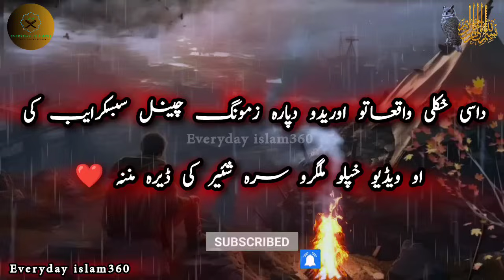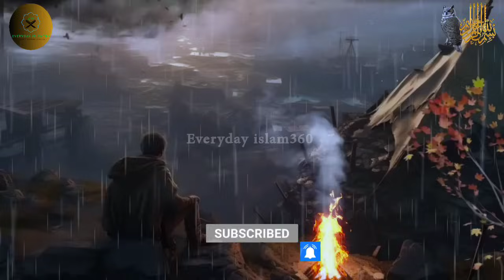Pashto bayan/yaw kabarjan ghulam aw badshah qissa/ Molana sheikh idrees seb/یو غلام اود بادشاہ قصہ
Pashto bayan/yaw kabarjan ghulam aw badshah qissa/ Molana sheikh idrees seb/یو کبرجن غلام اود بادشاہ قصہ

Your querie:-Assalamu Alaikum dear friends, so friends today in this video we have narrated the story of an arrogant slave and a king, and also we have narrated about the glory of Allah, so watch the whole video and Share with friends and subscribe to the channel Thank you ❤️

All our videos are Islamic in that we upload the events of Prophets and hadiths, blessings and prayers and all Islamic videos (thank you).